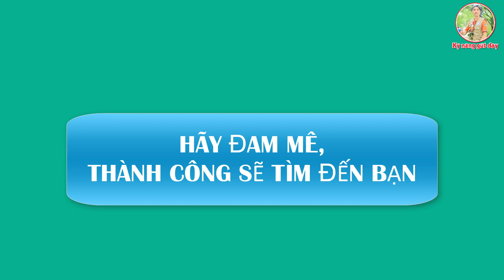Hướng dẫn thắt con chuồn chuồn | chuồn chuồn dây đôi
Kỹ năng gút dây,
Hướng dẫn gút dây channel
Gút dây, gút dây,
Hướng dẫn gút dây,
Hướng dẫn thắt dây,
Thắt dây,
Huong dan that day,
day deo coi, dây đeo còi,
day ky nang, dây đeo kỹ năng
Kênh chính thức của shop Dây đeo kỹ năng Đoàn Hội Đội.
Nơi hướng dẫn gút dây, kỹ năng gút dây, kỹ thuật đi dây và những ứng dụng nút dây trong kỹ năng dã ngoại. Một trong những kỹ năng mà bất cứ cán bộ Đoàn - Hội - Đội nào cũng cần trang bị cho chính bản thân mình. Mình sẽ cùng đồng hành với các bạn, mong rằng kênh  sẽ là nơi để nhiều bạn học tập và chia sẽ.
Người thực hiện: Nguyễn Phan Tấn Dũng - Huấn luyện viên cấp 1 TW Hội LHTN Việt Nam; thành viên Hội đồng huấn luyện kỹ năng Kiên Giang
1 Ví Momo
2. Ví Viettelpay
3. Ví VNPTPay
Họ tên: Nguyễn Phan Tấn Dũng
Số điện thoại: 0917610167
Cám ơn các bạn / Thank you very much.